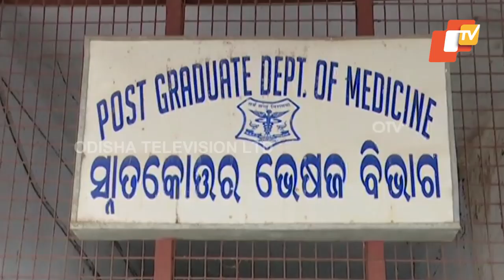'Unsafe' MKCG Hospital Building Still In Operation